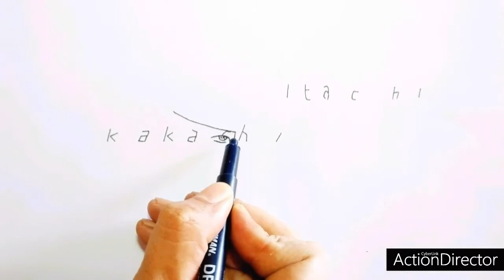Drawing start from words : KAKASHI HATAKE X ITACHI UCHIHA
How i draw Kakashi Hatake X Itachi Uchihafrom the words Kakashi Itachi.
Kakashi and Itachi both are the legendary warriors and former ANBU soldiers in Naruto & Naruto Shippuden Anime/Manga series.